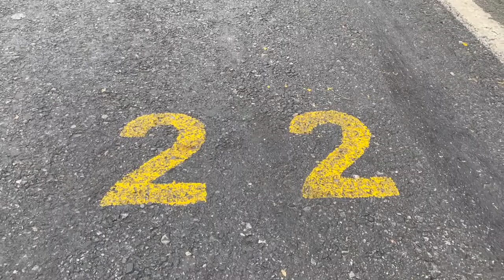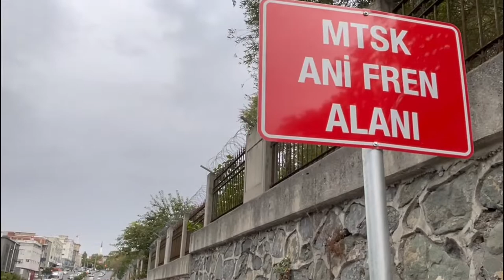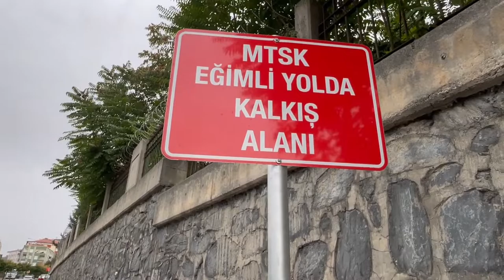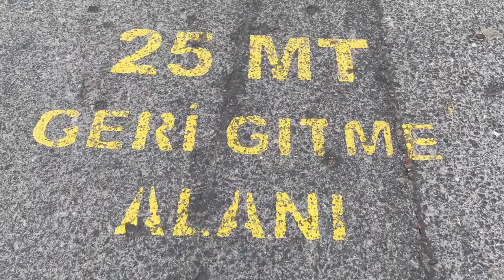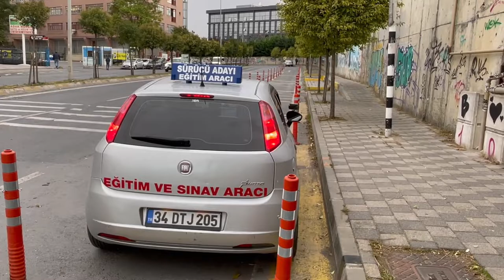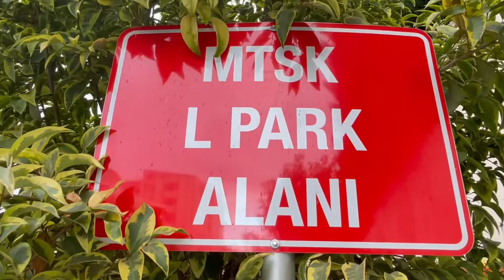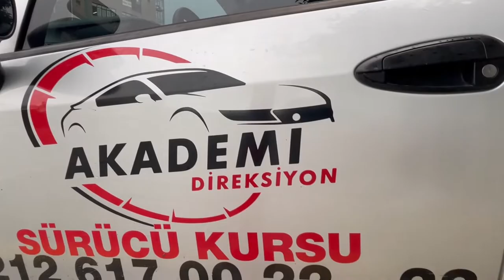GÜNGÖREN 2022 YILI DİREKSİYON SINAVI!!!! SINAVA GİRMEDEN MUTLAKA SONUNA KADAR İZLEYİN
Merhaba değerli takipçilerimiz. Bu videomuzda sizler için Güngören İlçesi Direksiyon Sınav Parkurunu inceledik.
Akıcı ve daha anlaşılır olabilmesi için Uzman Öğreticiler olarak kayıt kayıt esnasında sizin için yorumladık.

Bir sonraki videomuzda hangi ilçemizde çekim yapmamızı isterseniz yorumlarda belirtebilirsiniz.
İyi Seyirler.

📍Yeşilpınar Mah. Girne Cad. No:26-28B Eyüpsultan/İstanbul